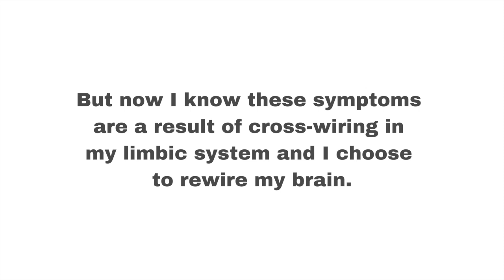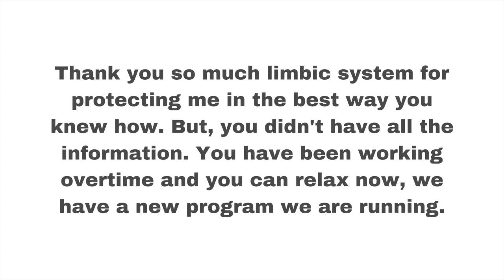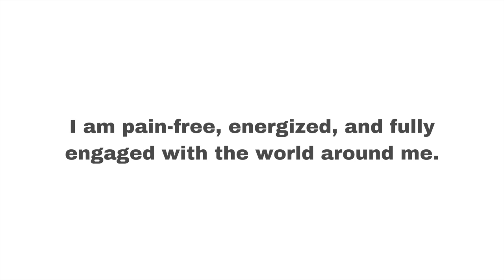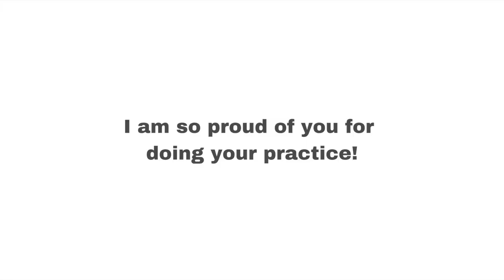FIBROMYALGIA + CHRONIC PAIN DNRS Round Helper | PAUSE TO MEDITATE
Use this round helper if you're having trouble remembering the steps and language of DNRS rounds. Pause when told to and meditate for at least 5 minutes each time. Unpause after to continue the round. I hope this helps you stay on course and continue to heal your body with your mind.

Do not use or material while driving or in any situation where it is not safe to relax and fall asleep.